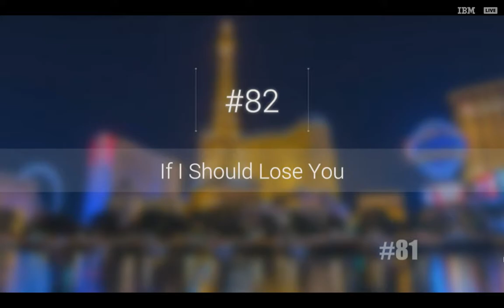Mikenzie Moon - If I Should Lose You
Prodigy Dance and Performing Arts Centre
Senior Solo for Best Dancer
The Dance Awards Las Vegas 2018